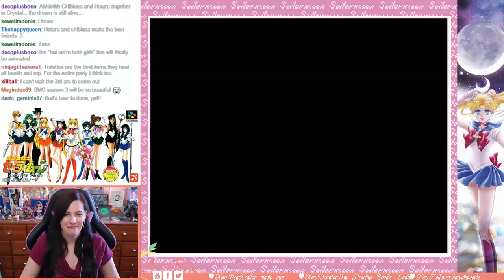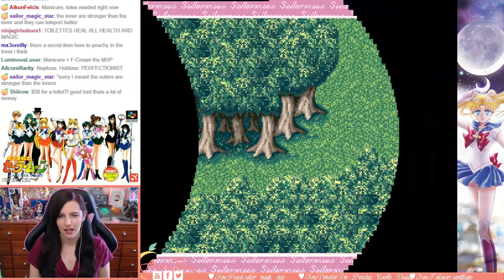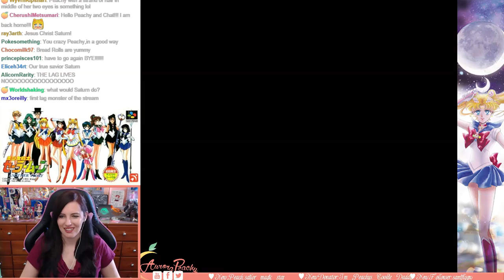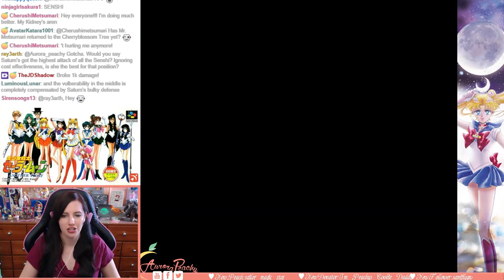Peachy Plays ♥ Sailor Moon Another Story ♥ part 17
♥♥ Buying Sailor Moon merchandise via this link supports Peachy!